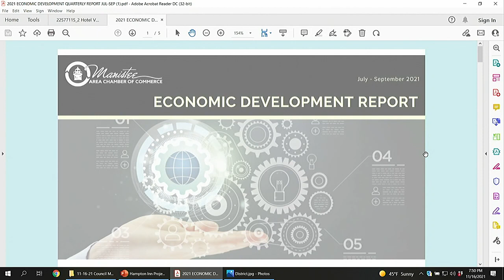Manistee City Council Meeting 2021-11-16